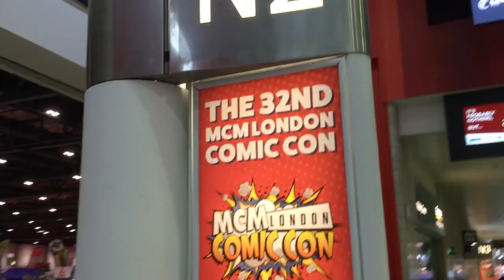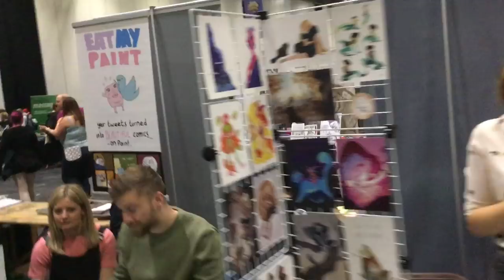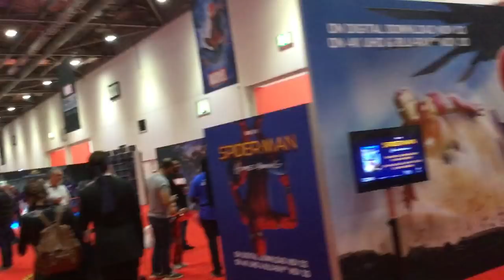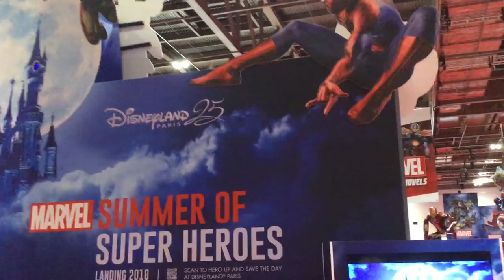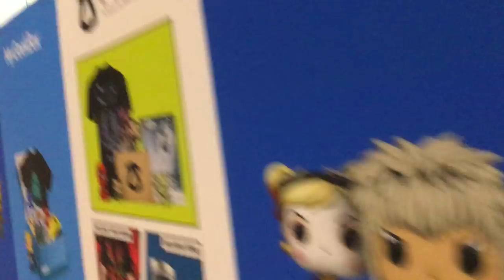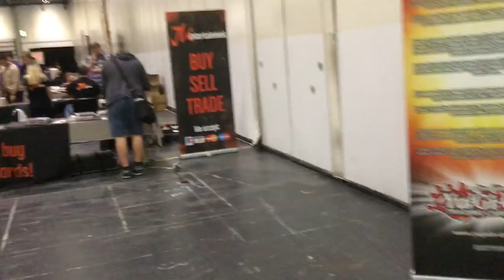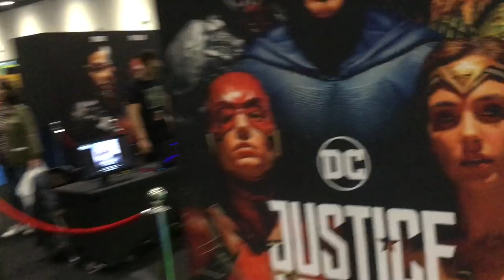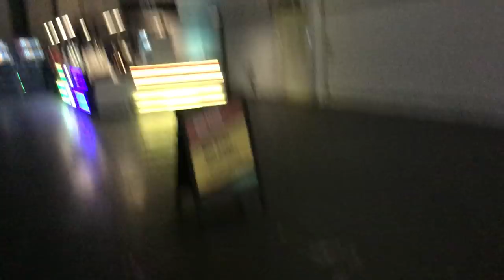From One Side Of MCM London Comic Con Autumn 2017 To The Other (Now With Reed POP!)